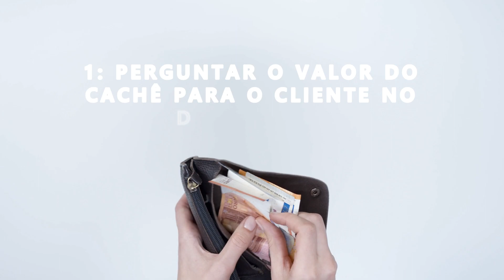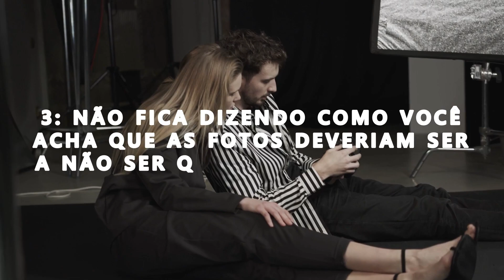6 COISAS QUE VOCÊ NÃO DEVE FAZER EM UM TRABALHO COMO MODELO (mas ninguém te fala) | Ceci Venâncio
O que não fazer em um trabalho de modelo? Como se comportar no job? No vídeo de hoje eu trouxe algumas regrinhas do mundo das modelos que não estão escritas por aí. São algumas dicas de comportamento pra você evitar de passar vergonha no dia do job hahahah.

Esse tipo de coisa raramente alguém vai te falar, você aprende vivendo mesmo... Maaaas como aqui no canal a gente é migas, já venho contando pra vocês como realmente funciona o job de modelo e o que vc NÃO deve fazer. Espero que gostem do vídeo e que seja útil pra vocês!

Ceci.

BAIXE SEU CHECKLIST GRATUITO COM 10 TÓPICOS SOBRE O QUE ESTUDAR PRA SER MODELO
CÂMERA QUE EU USO